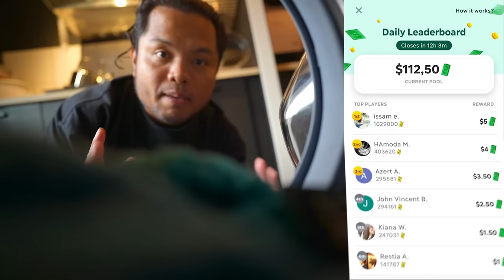10,000 Pesos Payag Ka Tikiman Tayo sa Dilim?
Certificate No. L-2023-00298